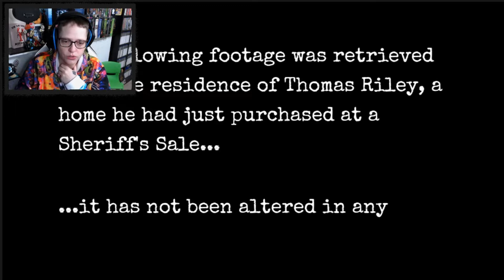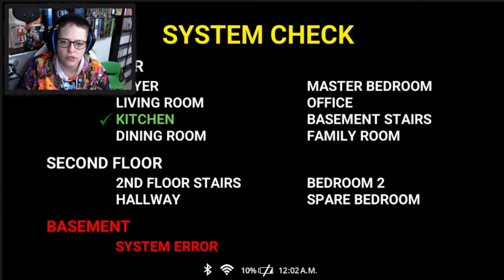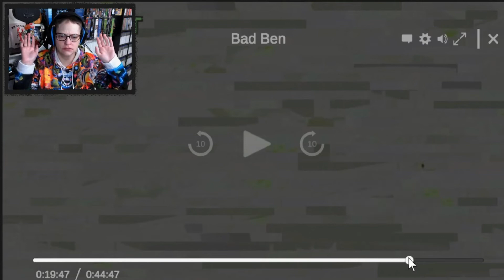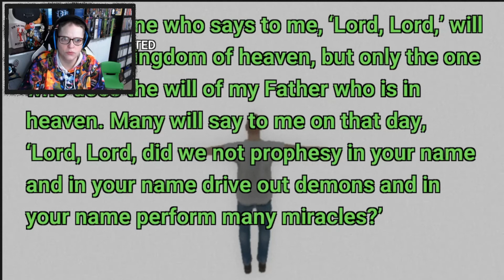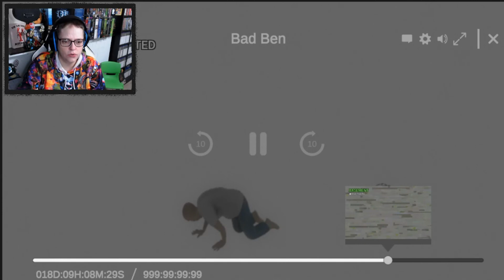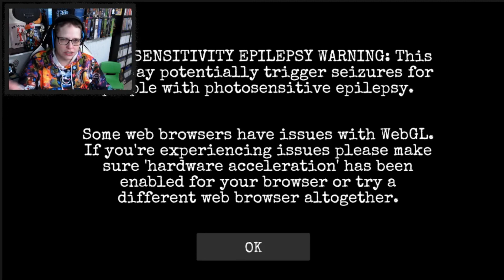What is the secret of this button? - Bad Ben Game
. 11% 117/1K

bad ben game is the story of a man who buys a house at a police auction but doesn't view it beforehand. the game also has a button that has an awesome purpose...

Stream Cam
Ring Light
Custom Mouse mat

check out my twitch channel where I try to go live at least once a week...